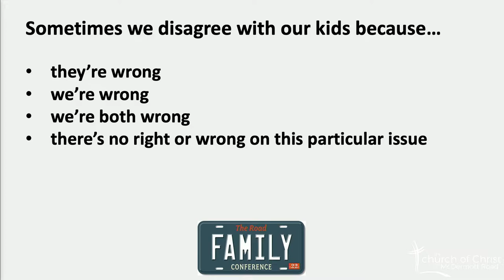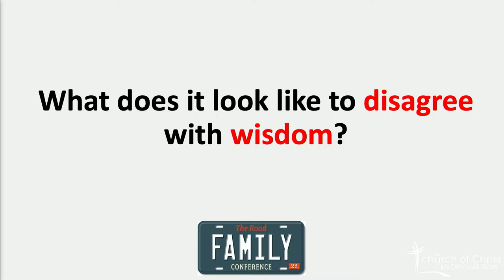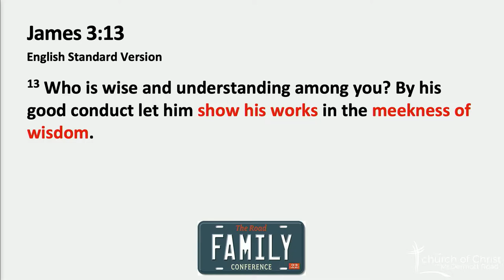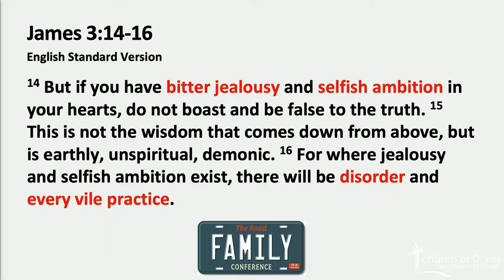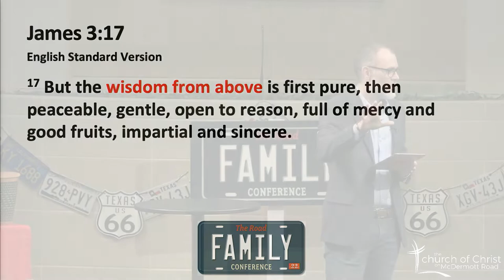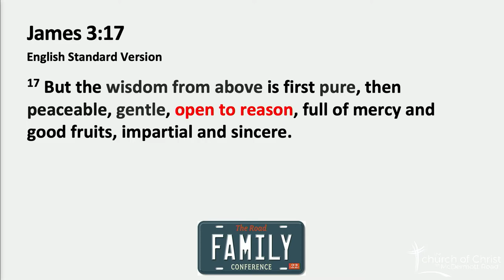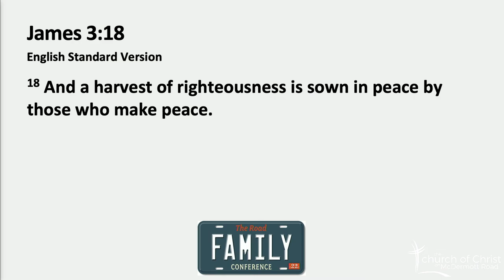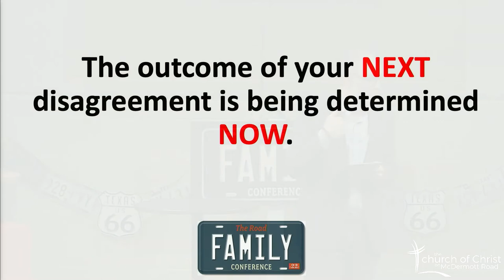Keynote: What if I Disagree with My Kids?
Wes McAdams is the Preaching Minister for the church of Christ on McDermott Road. He and his wife, Hollee, have two sons, Malachi and Noah. Wes has a degree in biblical studies from Amridge University and spent nearly a decade in youth and family ministry before he began preaching. Wes and Hollee have a passion for helping families grow closer to Jesus. Wes enjoys hanging out with his family, watching super hero movies, and writing. Wes is the author of the popular Radically Christian blog and the host of the Bible Study Podcast.

The Road Family Conference was held on October 8th, 2022.

ABOUT MCDERMOTT ROAD:
The church of Christ on McDermott Road is located at 3600 McDermott Road in Plano, Texas. Wherever you are on your journey of faith, we would love to connect with you online or in person.